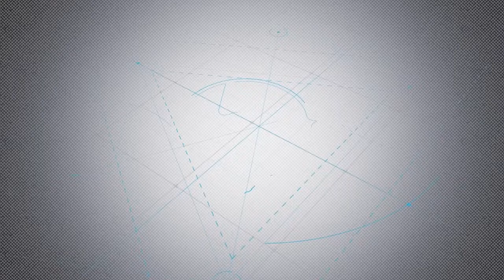Write Your First (Or Next) Book In 90 Days - The Rising Entrepreneur #064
Join my free community on Facebook if you're ready to operate at a HIGHER LEVEL

TRE:64 - Are you considering writing a book? Everett from Ignite Press is your guy! Today we talk about all the benefits of self-publishing your own book, as well as some amazing strategies you can use to get started today!

3 Main Takeaways:

1) Self-publishing is absolutely the way to go when writing your first (or next) book because no publisher should be the one giving a green light on your project.
2) A book is a better marketing piece than just about anything else because of the positioning power, intrinsic value and reach it provides.
3) ADD is a blessing for an entrepreneur, but it must be balanced with focus and follow-through.

Show Notes:

3:06 - Hey Everett, why books? Why book publishing and how did you get into helping others?
- While running his other marketing company, Everett became aware of how powerful books can be for businesses.
- He wrote and launched his first book in 30 days as a proof of concept, and it instantly became a best-seller.
5:48 - What happened before you wrote your first book that made you decide to do this experiment in the first place?
- At the time Everett was selling SMS marketing and quickly realized it was a commodity.
- With the success of Kindle, he saw opportunity in the publishing space.
12:45 - Could you explain the difference between traditional publishing and self-publishing?
- In traditional publishing, they’ll bring you on when you have a big following and have the ability to sell a lot of books.
- You also sacrifice a level of creative control when you sign a traditional publishing agreement.
17:10 - What are some ways you can write your own self-published book?
- Start with the content you already have, you could quickly create a manuscript with that material.
- Consider the frequently asked questions (and the should of asked questions) in your industry, and answering these questions give you a chance to showcase your expertise.
25:20 - Perils & Pearls: What is the biggest peril that you ran into in your entrepreneurial journey and what pearl got you out of it?
- Entrepreneurs have to have a certain level of ADD to be effective because they need the ability to see new opportunities and the desire to learn and dive into new ideas.
- This is also problematic when it becomes shiny-object syndrome.
- You must balance the distractibility with focus and accountability.
33:30 - For everyone that understands the power of a book and wants to dive deeper, how can they get started?
to schedule a free consultation with Everette.
- You get to keep all your creative control, royalties and rights when working with Everette.
37:08 - How do you work with people/deliver your expertise to your clients?
- The process is one-on-one with each person involved in the publishing process.
47:45 - If you were to go back in time and sit down with yourself 5-10 years ago, what is the pearl you would leave for yourself?
- Join a mastermind sooner.
- Maintain focus on that which is important, which is not necessarily finances.

Want to be on the show?

We're always looking for amazing entrepreneurs to be featured on The Rising Entrepreneur Podcast, please apply for your own episode